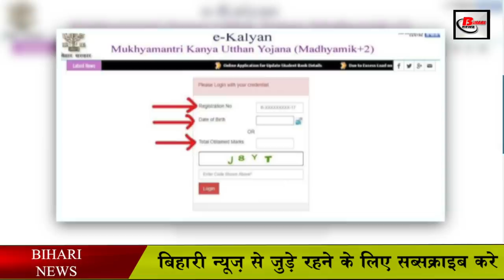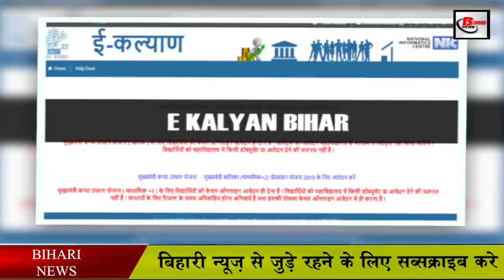25 हजार पाने के लिए इंटर की छात्राएँ इन स्टेप्स को करें फॉलो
25 हजार पाने के लिए इंटर की छात्राएँ इन स्टेप्स को करें फॉलो